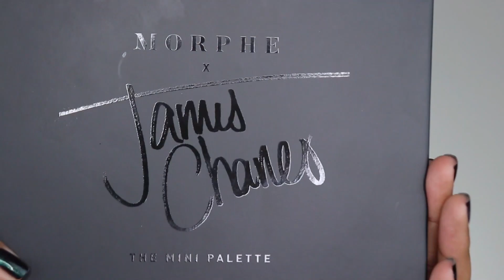Cut Crease Navideño - Verde, Rojo, Dorado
Una vez más pidieron maquillaje para las fiestas y aquí seguimos 😉 Este es uno más complicadito y llamativo😎Este cut crease combina el rojo y verde de la navidad, con un toque dorado que le da elegancia y brillo al maquillaje✨

Espero que lo disfruten, lo recreen y me dejen saber que tal les va👍🏾🤗

Cualquier preguntita o comentario no duden en dejármelo en la sección de comentarios.

☛ IG Studio: @KatBeautyStudio
☛ FB: Kat Beauty and Beyond

Besos,
Kat Ray

Makeup